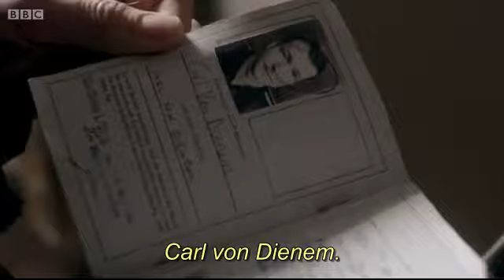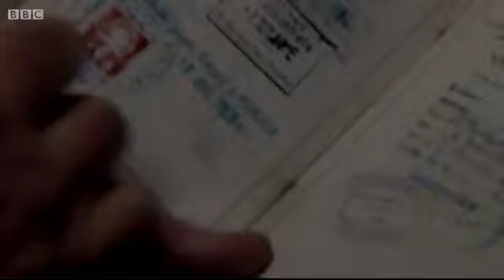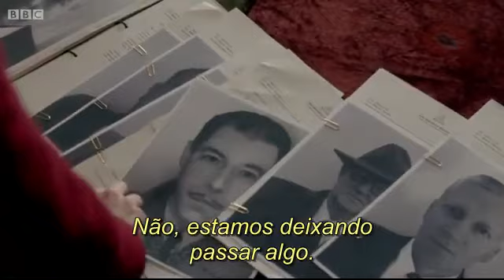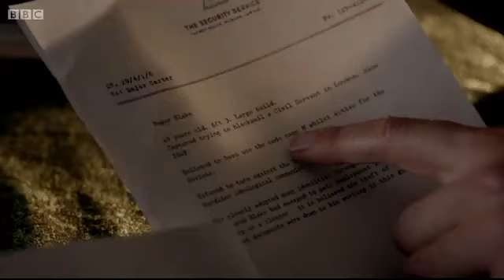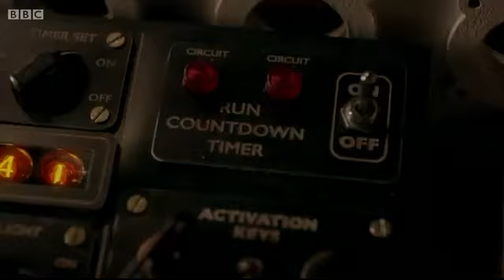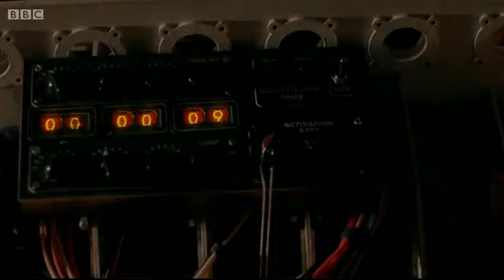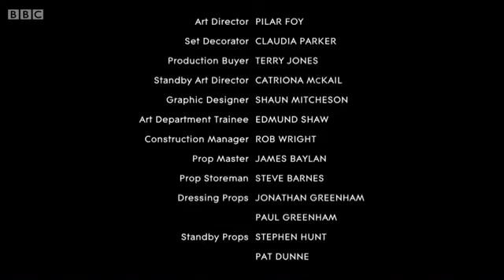M ou N LEGENDADO parte 3